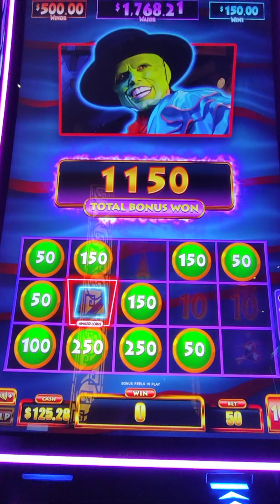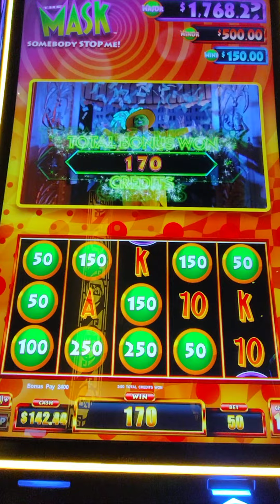The Mask slot Chick Chicky Boom bonus @ $5 bet